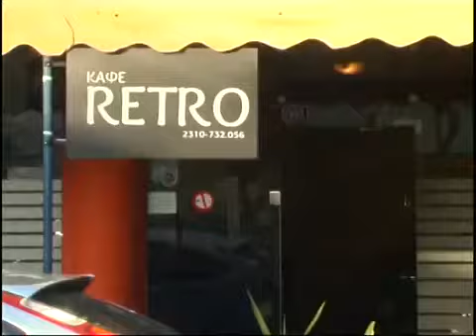Euro Channel - Night's Mission - Retro cafe bar 02 {23-2-2016}